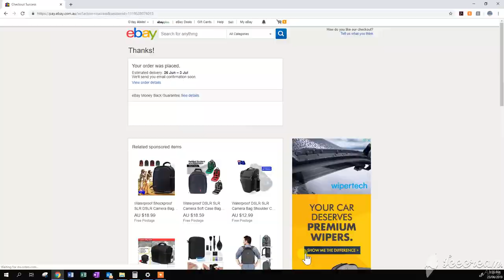How to Improve Audio Quality of Youtube Videos Vlogs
Maugong ba ang Youtube Video Vlogs mo? Maraming background noise? Mahangin ang paligid? Or dahil wala kang external mic na may dead cat? Or dahil ang gamit mo na camera eh walang 3.5mm jack para sa external mic? Para sa inyo ang video na ito.